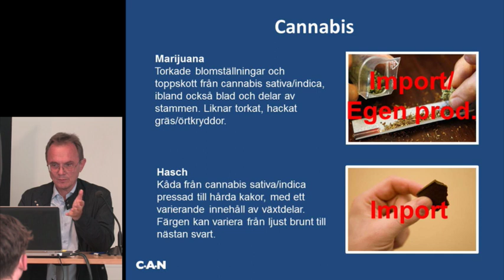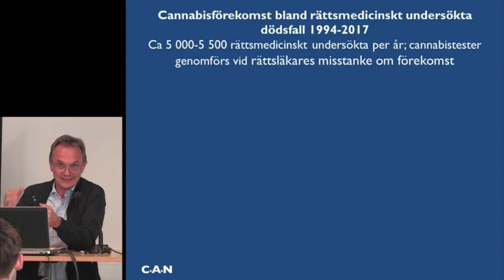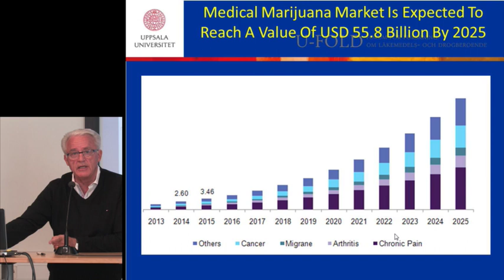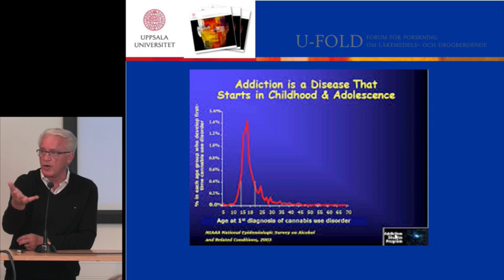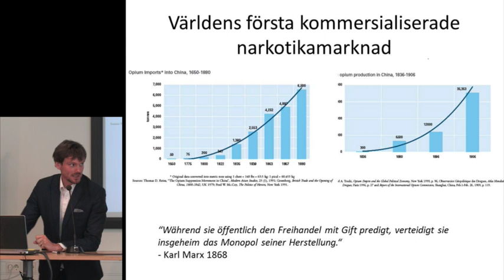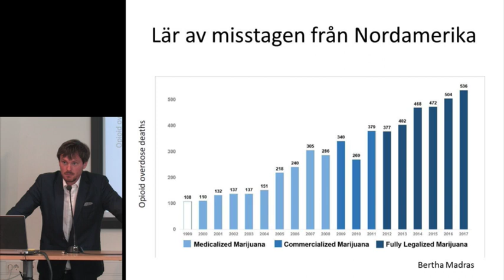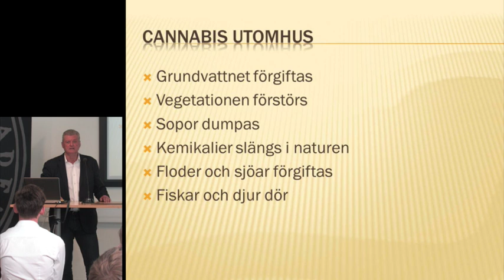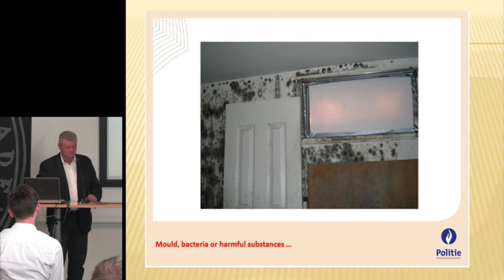Behövs cannabis ur medicinskt syfte - Klarar Sverige en legalisering?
Under senare år har Sveriges restriktiva förhållningssätt mot narkotika ifrågasatts från flera håll. Användningen av medicinsk cannabis har diskuterats intensivt med jämna mellanrum och nu ser man uppenbara risker att det blir en politisk fråga i stället för en fråga baserad på fakta och vetenskap.

Det restriktiva förhållningssättet mot narkotika i Sverige är väl förankrat och har länge varit rådande. Under senare år har det dock ifrågasatts från flera håll. Användningen av medicinsk cannabis har diskuterats med jämna mellanrum i Sverige. Under 2017 har diskussionen bitvis varit intensiv där man kan se uppenbara risker för att det blir en politisk fråga i stället för en fråga baserad på fakta, kunskap och vetenskap. Detta seminarium tar upp nya attityder med krav på mindre restriktioner och ställer dem mot den befintliga vetenskapen.

Medverkande:
Mathias Hallberg, professor, U-FOLD, Uppsala universitet
Håkan Leifman, vd, CAN
Fred Nyberg, seniorprofessor, U-FOLD, Uppsala universitet
Erik Leijonmarck, generalsekreterare, ECAD
Walter Kegö, senior fellow, ISDP
Sara Skyttedal, kommunalråd, (KD), Linköpings kommun
Ingrid Helander, Chefredaktör, Läkemedelsvärlden